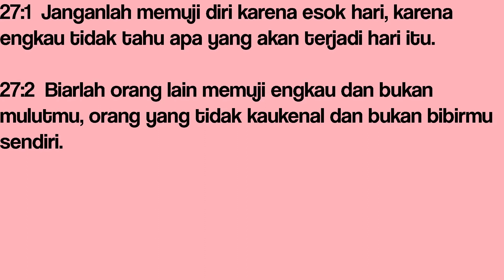Spiritual Life#218 - Berserah Pada Allah Saja